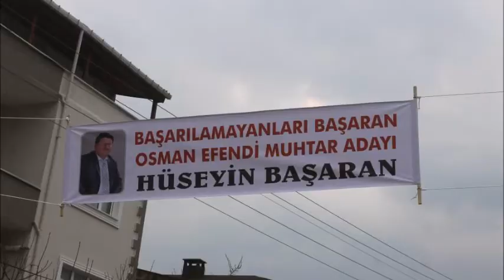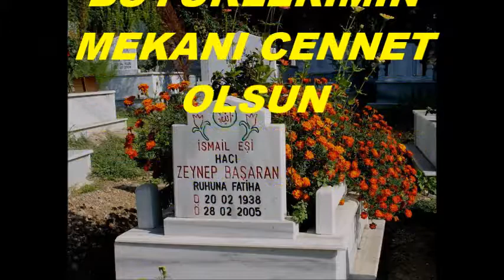Çan Osman Efendi Mahallesi Mehtap Sokak : No.21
EV TADİLATINDA HİZMETİ  GEÇENLERE TEŞEKKÜR EDERİZ.